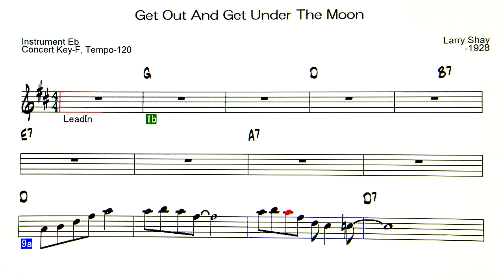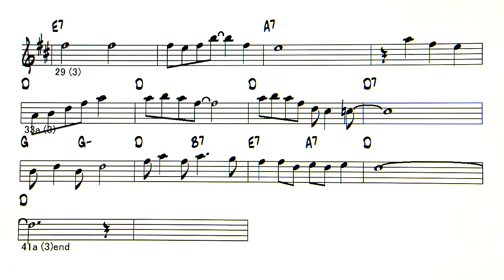Get Out And Get Under The Moon - ( Instrument Eb )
Backing Track
Get Out And Get Under The Moon ( by Marvin Fisher  - 1956 )
◎ list